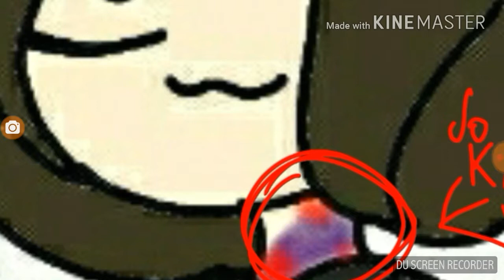A break (FUKING EXAM)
ok ok this break is for two things one that I feel lies ... for one thing. and second I have many exams ^^ thank you!